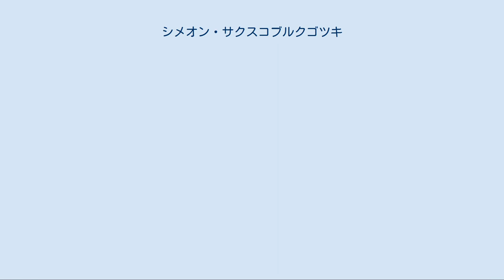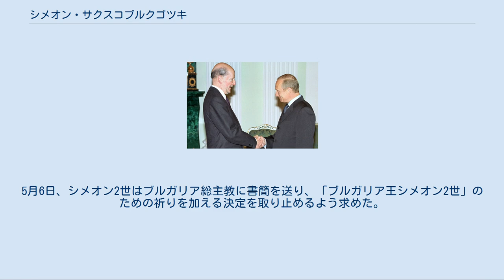シメオン・サクスコブルクゴツキ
シメオン・ボリソフ・サクスコブルクゴツキ（ブルガリア語: Симеон Борисов Сакскобургготски, ラテン文字転写: Simeon Borisov Sakskoburggotski、1937年6月16日 - ）は、ブルガリア王国の最後の国王（在位：1943年8月28日 - 1946年9月15日）、ブルガリア共和国の首相（在任：2001年7月24日 - 2005年8月17日）。
国王在位中の呼称は名のシメオン2世。
東欧革命後に就任した首相時代は逆に姓によるサクスコブルクゴツキ首相である。
サクスコブルクゴツキ家はドイツ貴族ザクセン＝コーブルク＝ゴータ家の分家（「サクスコブルクゴツキ」とはこれをブルガリア語化したもの）で、同じくザクセン＝コーブルク＝ゴータ家から分かれたイギリスやベルギーの王家とは同族である。
 サクスコブルクゴツキの日本語表記としては、サクスコブルゴツキ、サクスコブルゴッツキーなどの表記も見られる。
なお、日本国外務省による公式表記はサクスコブルクとなっている。
 ブルガリア王ボリス3世と王妃イオアンナの長男としてソフィアに生まれる。
マリヤ・ルイザ王女に次ぐ第2子で、弟妹はいない。
第二次世界大戦中の1943年、父王ボリス3世が急死したことを受けて、シメオン2世として6歳で即位し、叔父のプレスラフ公キリル王子、首相ボグダン・フィロフらの摂政団が政務を執った。
終戦後の1946年にブルガリア人民共和国が成立して王制が廃止されたため（キリルとフィロフは1945年に処刑されている）、9歳の時に母后らとともにブルガリアを後にしてエジプトへ亡命した。
その後、亡命先をスペインに変更した。
スペインに移った後はアメリカの陸軍士官になったり実業家として生計を立てていた。
 サクスコブルクゴツキ首相とプーチン大統領（2002年、モスクワにて） 1996年、50年ぶりに祖国であるブルガリアに帰国した。
政治的な意図はなく、東欧革命後の民主化を象徴する出来事の一つという意味以外は持っていなかった。
ところが当時のブルガリアでは経済改革がうまく行っておらず、元国王という肩書きと「西側」で実業家をしていたという経歴から、次第にシメオンに対する期待が高まった。
これを受けたシメオンは、2001年に「シメオン2世国民運動」（2007年に安定と進歩のための国民運動に改名）を結成し党首に就任、総選挙で議席の半数を獲得して首相に就任した。
その後、ブルガリアの経済改革はシメオンの手腕によって回復方向に転じた（首相退任後のことであるが、2007年には欧州連合へ加盟に至った）。
 元国王が祖国の首相として復帰した、というニュースは旧東欧が共産主義化した時に王位を追われた元国王・王族たちに一縷の希望を与えたが、シメオン2世に続いて祖国の政界に影響を与えるような存在になった人物は、他にはまだ出ていない（欧州議会議員となった旧オーストリア皇帝家のオットーとカールの親子のような例はある）。
首相就任の際の共和国憲法への宣誓は王位放棄とも受け取られたが、自身は「王制復活の是非はブルガリア国民が決めること」とだけ述べ、復位の是非に関する直接的な言明は避けている。
 2005年6月20日の総選挙において党は20%の得票にとどまり、31%の社会党の後塵を拝した。
社会党の組閣は難航し、結局8月15日に社会党セルゲイ・スタニシェフ首班内閣に連立参加することで決着し、シメオンは首相の座を譲った。
 2015年4月7日、長男のタルノヴォ公カルダムが死去した。
これによってシメオン2世がもつ王位請求権の継承者は、カルダムの長男すなわち嫡孫であるボリスとなった。
 2015年4月29日、ブルガリア正教会は教区内の教会・修道院で執り行われる奉神礼に、シメオン2世のための祈りを加えることを決定した。
奉神礼の中でシメオン2世は「ブルガリア皇帝（ツァール）シメオン2世」と言及されている。
5月2日、ブルガリア総主教ネオフィトからリラの聖イオアン勲章一等を授けられた。
同日、ロセン・プレヴネリエフ大統領は「ブルガリアのキリスト教徒を君主制支持者と共和制支持者に分裂させる恐れがある」として、シメオン2世のための祈りを加えるというブルガリア正教会の決定に対して再考を望むと...